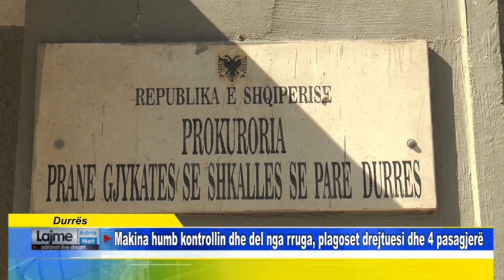Durrës Makina humb kontrollin dhe del nga rruga, plagoset drejtuesi dhe 4 pasagjerë